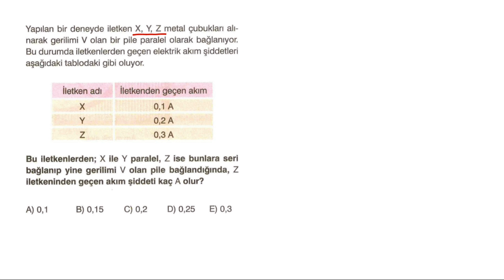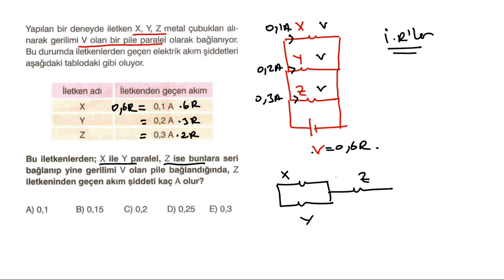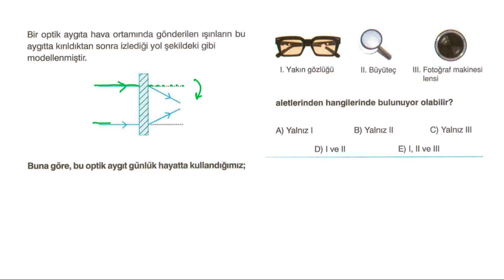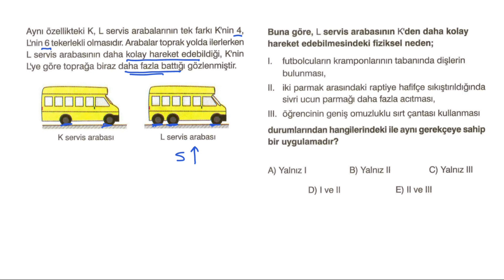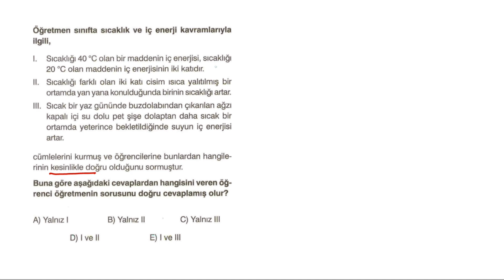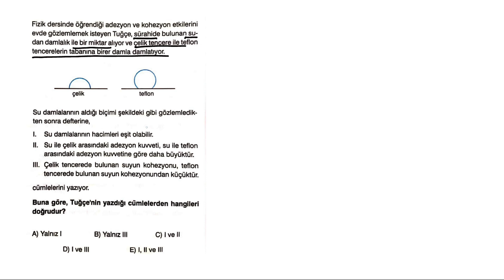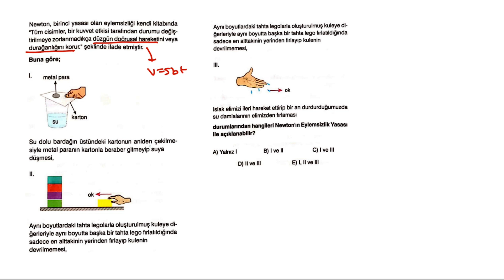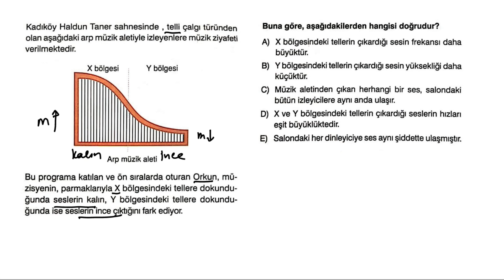TYT FİZİK DENEMESİ 15 I SUPARA TÜRKİYE GENELİ DENEMESİ I FİZİK SORU ÇÖZÜMÜ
SUPARA ARALIK 2021 TÜRKİYE GENELİ TYT DENEMESİ 1
supara türkiye geneli
supara tyt denemesi